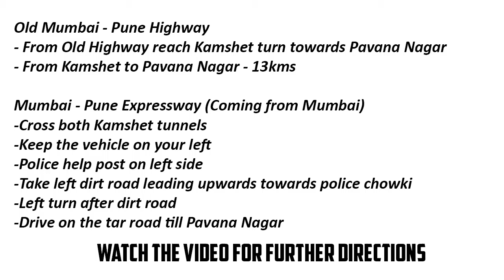Directions and Way to Bob House from Mumbai and Pune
Routes: Pavana Lake below Tikona Fort on Thakur Sai Ajiwali Road.

            People coming from Mumbai:

1) Take Mumbai-Pune old highway 🛣 reach Kamseth take RIGHT under the Bridge.

                   People coming from Pune:

1) Take Pune-Mumbai old highway 🛣
                Reach Kamseth  take LEFT under the Bridge

2) From Kamseth to Pavna nagar market place ( 13km )

3) from Pavana Nagar to Aryan Hotel Paud road ( 1 km ) take LEFT

4) Aryan hotel to Thakursai Sai sigh board ( 4 km )
V Junction take RIGHT inside road which is Thakursai-Ajiwali road...
Continue the Road for 3km
Bit Kaccha road and pavana lake you can see on your Right hand side close.

After completing 3km you will see
THE BOB HOUSE 🏡 on your left Hand Side.